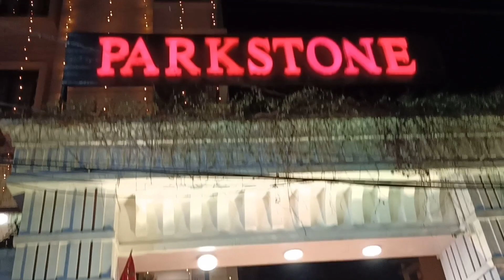Bengali Wedding || Indian Wedding Ceremony